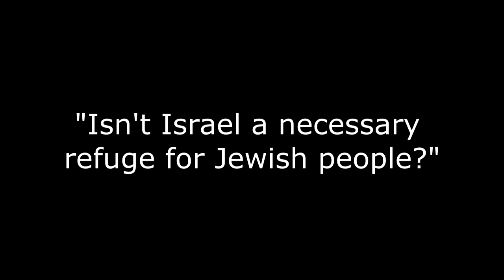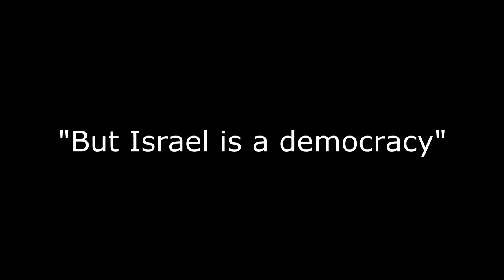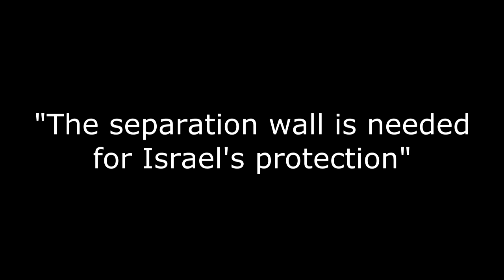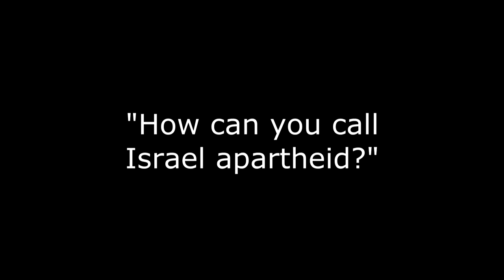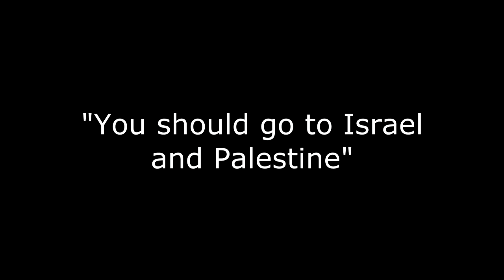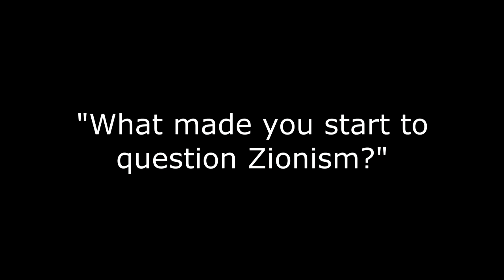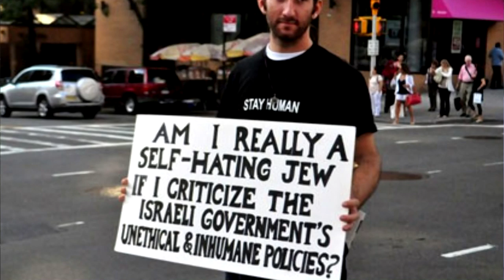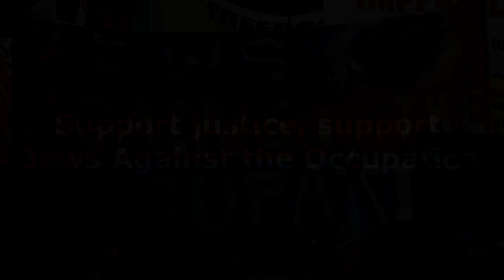Jews Against the Occupation answers critics on Israel & Palestine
Jews Against the Occupation (JAO) respond to their critics on everything from claims that 'Israel is a democracy' to 'you are not real Jews', from why they support BDS (Boycott, Divestment, Sanctions) to why they refer to Israel as an 'apartheid state' and more. They also explain where their stance came from and why they started to question Zionism (support for an exclusively Jewish state).

Contact Jews Against the Occupation at jao.org.au

Film by Green Left TV - watch, share, film and support it.